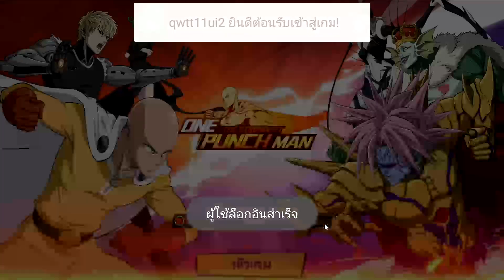ONE PUNCH MAN The Strongest 10 อันดับ SR ที่น่าปั้นที่สุดนะเวลานี้ คัดมาเน้นๆมีอยู่ในทีมแล้วหายห่วง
10ตัวละครที่คัดมาให้เน้นๆนะคับ คัยมีดีกว่านี้แนะนำเข้ามาได้นะ อันนี้จัดจากความคิดผมนะคับ
ผมสตรีมเกมทุกๆวันนะคับ 19.00 เป็นต้นไป ถ้าไม่แจ้งเตือนให้กดเข้าดูที่หน้าช่องนะคับ